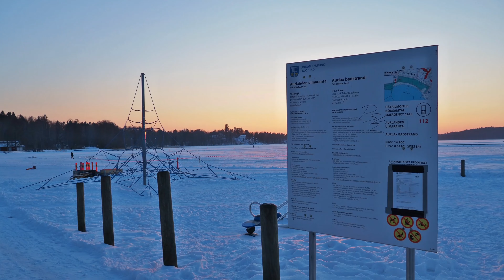Aurlahti talvella, 4k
Auringonlaskun aikaan hiihtolomalla. Steadycam leijuvaa kamera-ajoa. 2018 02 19